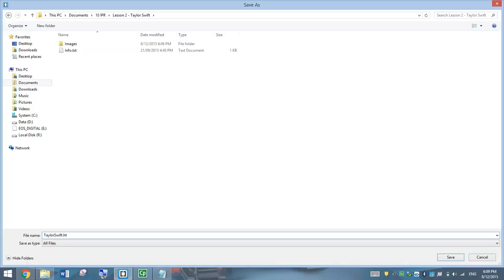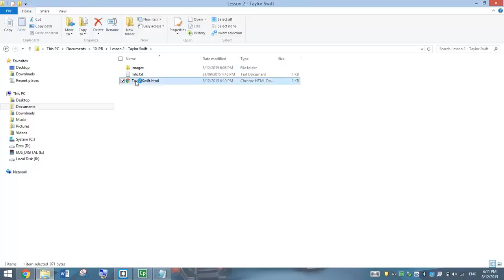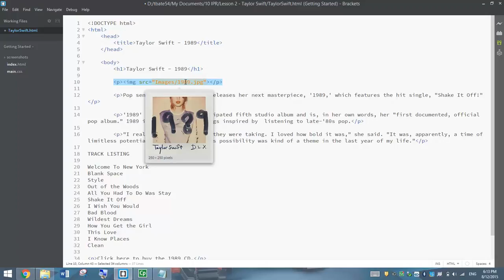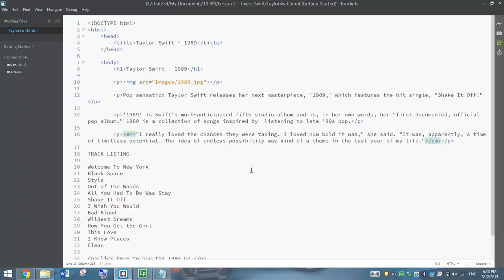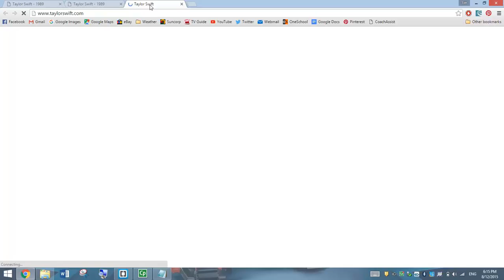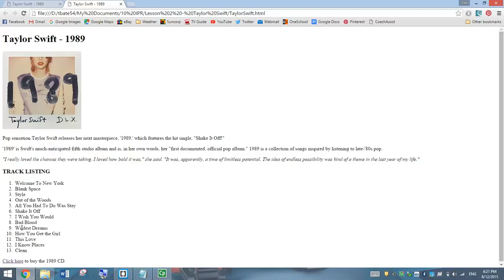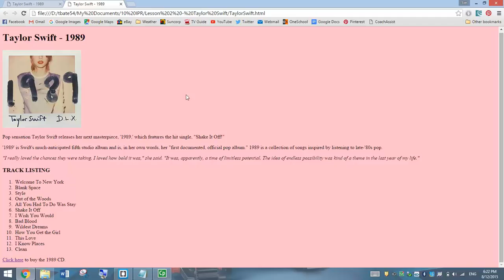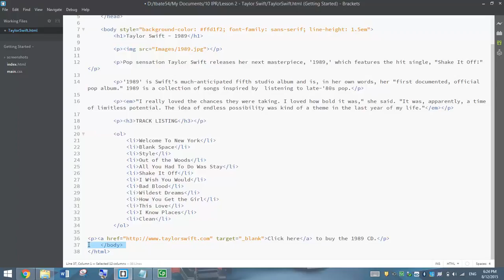Make a Taylor Swift Webpage Using HTML/CSS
Learn how to create a very simple web page about Taylor Swift using HTML and CSS commands. This is a very simple webpage as we are just starting out. We will be creating more complex websites in later tutorials.